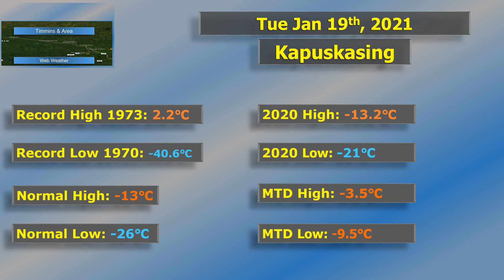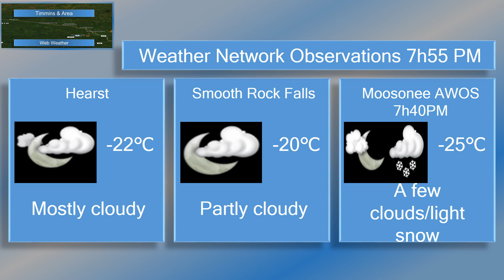Tue Jan 19 Eve info pages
Final update for today, my evening "info-pages", featuring our PM and Evening observations and Month-to-date almanac.  Tonight's music track, featured on TWN during the Winter / Eve programming 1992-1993, Golden Bay.